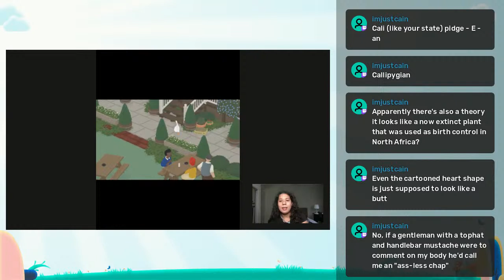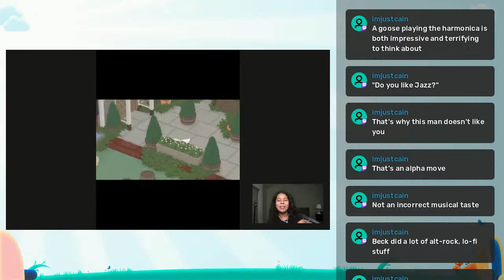Loose Loose Reed's a Goose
Into Chaos.